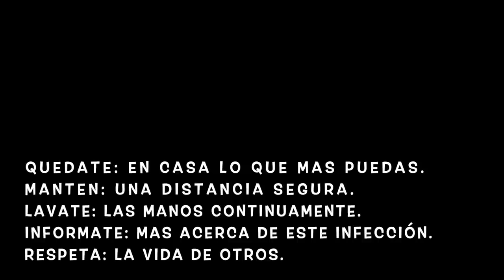PASOS PARA DESINFECTARSE ANTES DE ENTRAR A CASA 🏠DIY SOLUCION DESINFECTANTE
Aquí les comparto el protocolo para desinfectarse y no arriesgar la salud de su familia, tambien un desinfectante (DIY) eficaz. Despues de que desinfectes los zapatos ponlos en al patio, balcon o en una ventana que les dé sol.

❤︎Instagram: SavvySandy_1 quieres enviarme una carta.

✓ Comparte !